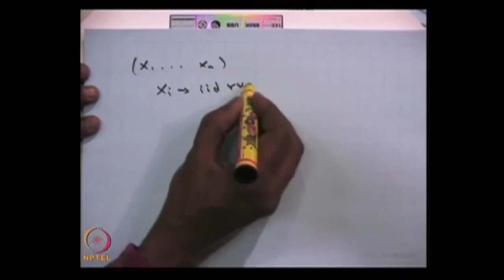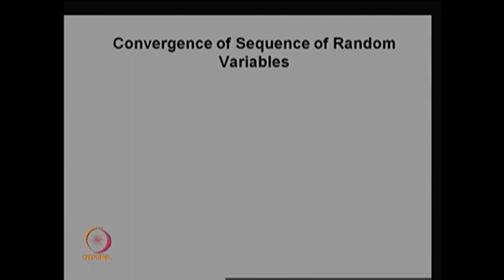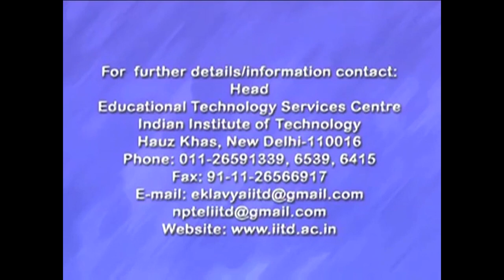Generating Functions, Law of Large Numbers and Central Limit Theorem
Subject : Mathematics
Course Name : Stochastic Processes - 1